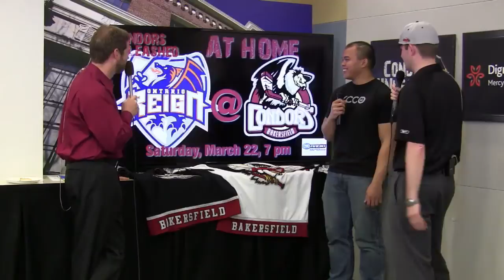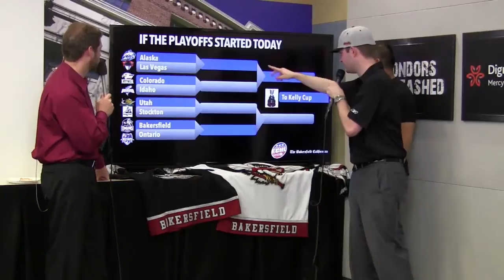UNLEASHED 3.19 | Mark Nessia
Condors team photographer Mark Nessia popped by to show off some of his great pics. Watch UNLEASHED on Wednesdays from 12-1 p.m. on Bakersfield.com